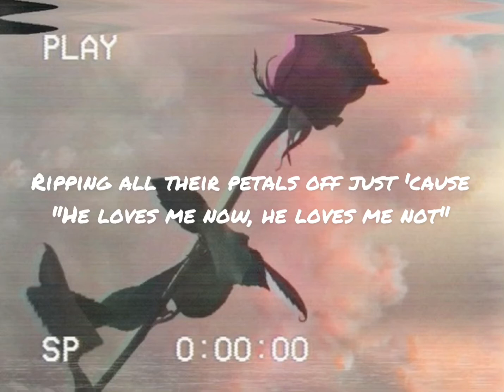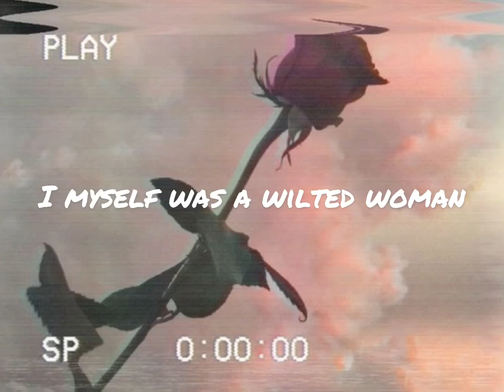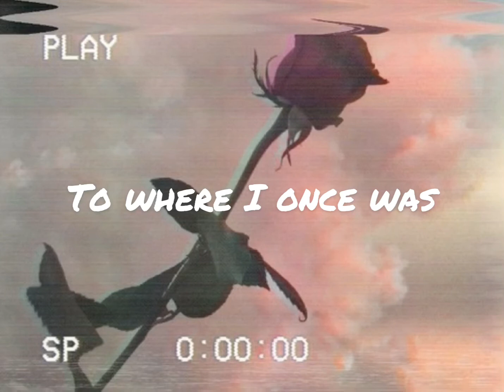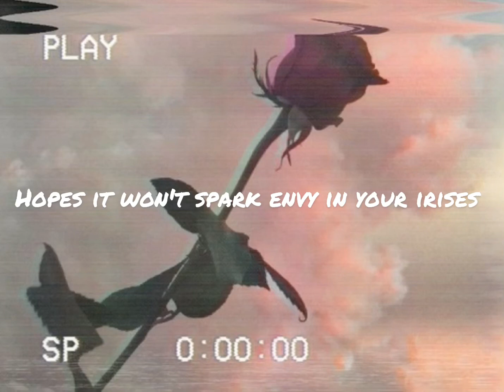Roses/lotus/violet/iris by Hayley Williams (lyrics)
I don’t own this song it belongs to Hayley Williams:p